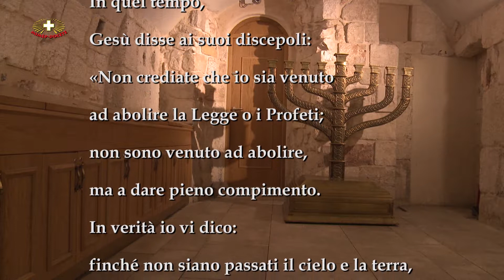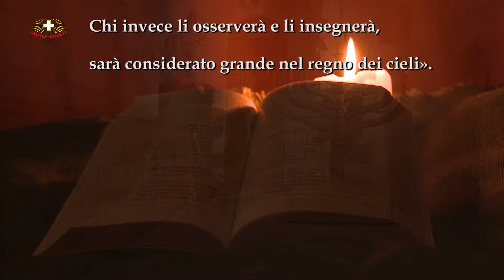#04-#1 Matteo 5, 17-19 Il Vangelo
Mercoledì della I Settimana di Quaresima.

"… non sono venuto ad abolire (la Legge o i Profeti) ma a dare pieno compimento.”

Produzione: Mimep-Docete.
Musica sottofondo dal sito: Free Music Archive.
Foto: sr. Samuela Dubiel CSL, sr. Nikodema Babula CSL.
Riprese video: sr. Nikodema Babula CSL, sr. Teresilla Krefta CSL.
Montaggio: sr. Nikodema Babula CSL.
Lettura: Umberto Pasella